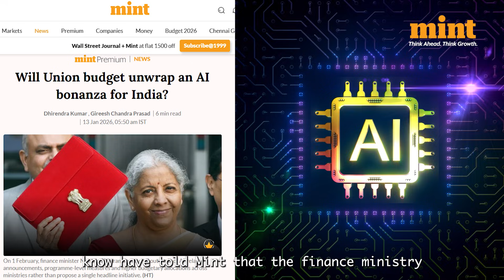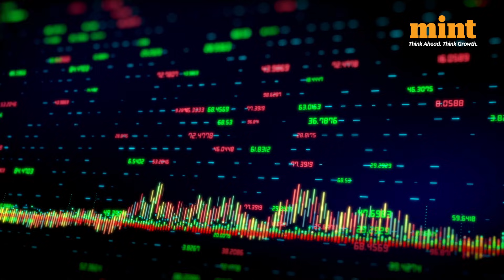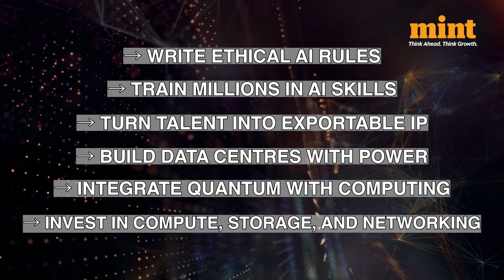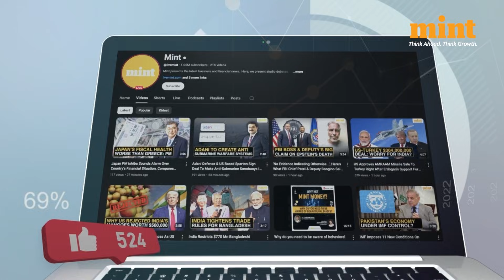Can Union Budget 2026 Boost India Into An AI Gold Rush? | Explained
India’s Budget 2026 to Unleash Massive AI Push! Finance Ministry crafts long-term blueprint with ₹1 Trillion R&D war chest (to FY31, ₹20,000 Cr already deployed) across IT, Education, Defence, Space, Telecom & Science. Key highlights: IndiaAI Mission (₹2,000 Cr), AI CoE (₹500 Cr), 80 IndiaAI Labs, Deep Tech Fund, National Quantum Mission (₹6,003 Cr). Targets $7T economy by 2030 & Viksit Bharat 2047—higher productivity, jobs, exports & tax revenue without rate hikes. AI bonanza incoming?